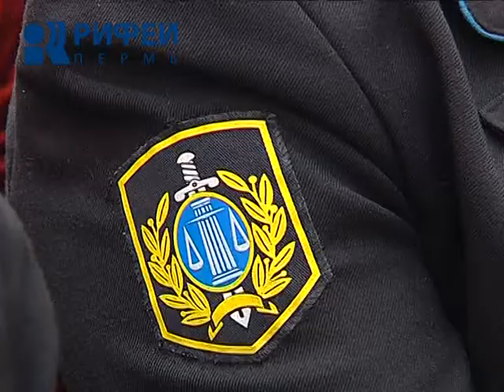Праздник судебных приставов